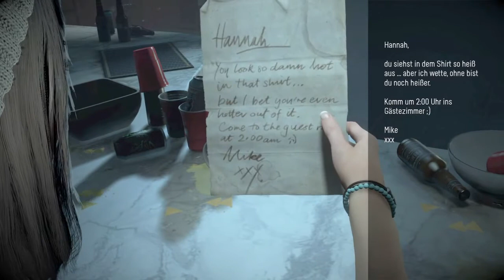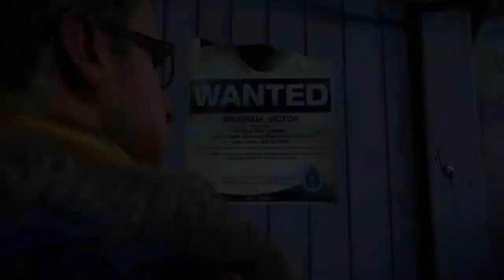Until Down part1 - Free to Play - Ist das ein gutes Spiel?